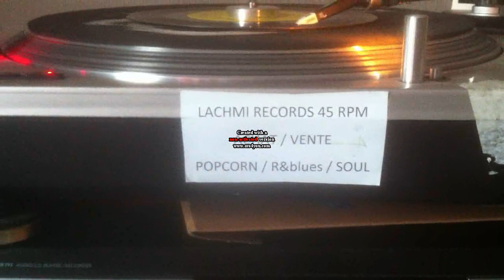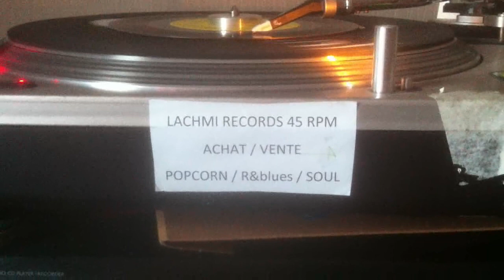♥♥♥♥♥♫♫♫♫♫ JAZZ POPCORN ♥♥♥♥♥♫♫♫♫♫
♥♥♥♥♥♫♫♫♫♫ SOIREE POPCORN OLDIES LA CROUSTADINE SAMEDI 26 JANVIER AVEC DJ RON -BOUALEM - LACHMI BONNE ECOUTE